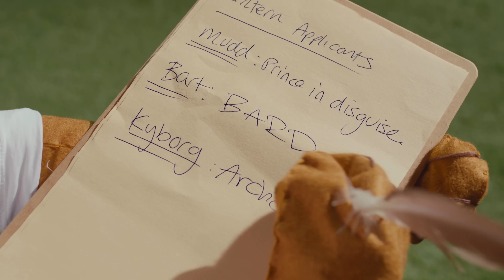Stinky Dragon Adventures | Official Trailer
The premiere of Stinky Dragon Adventures is available now for everyone here! Embark on an enchanting adventure with Bart, Gum Gum, Kyborg, and Mudd as they compete to see who among them will become the next intern to the world’s greatest heroes, The Infinights! New episodes drop every Thursday on Rooster Teeth!

Magic, check.  Dungeons, check. Dragons,  check. Romance, maybe?

Want ad-free episodes, bonus content, access to an exclusive Discord and more - check out